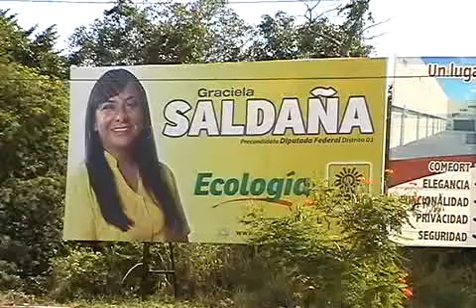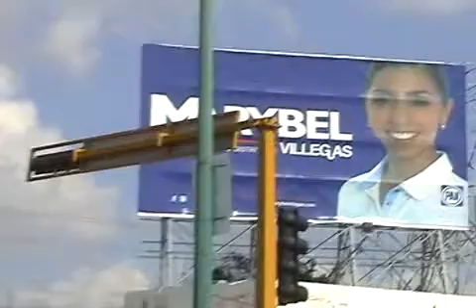Dirigentes del PRD se deslindaron de la colocación de propaganda electoral